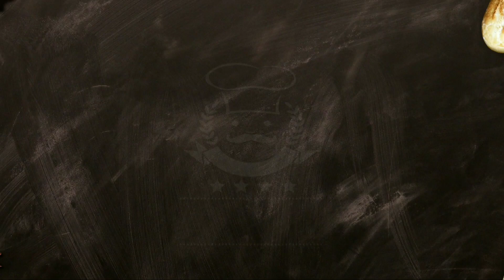Biriyani style Yeppe egg Masala|| இப்பீ முட்டை மசாலா || Maggi recipes | 90's Queenz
Mokka kitchen Ts
For more food try and comment us